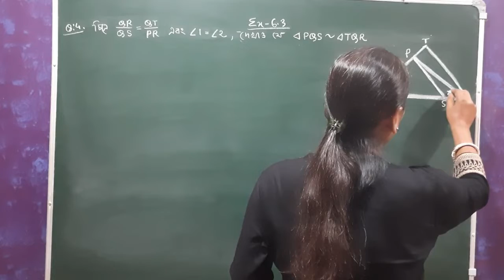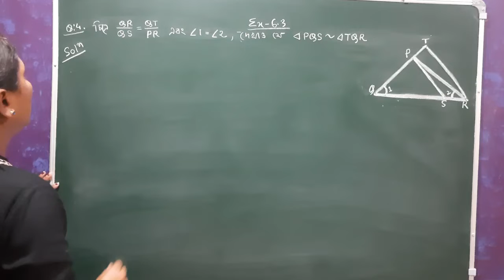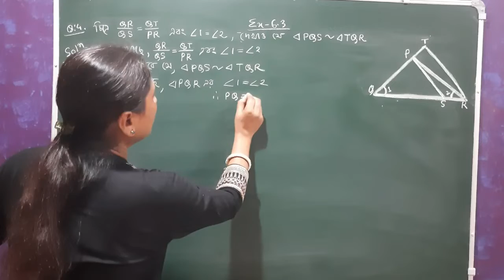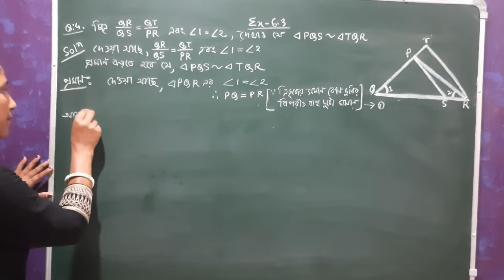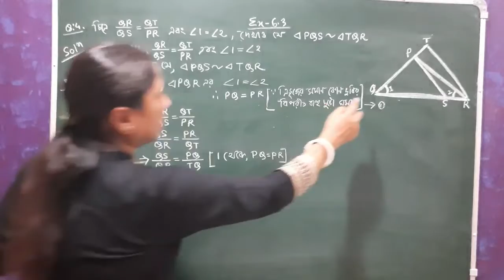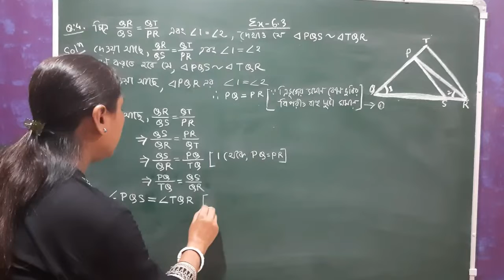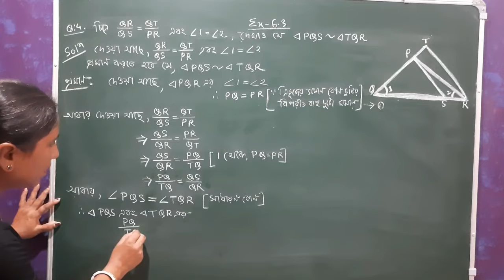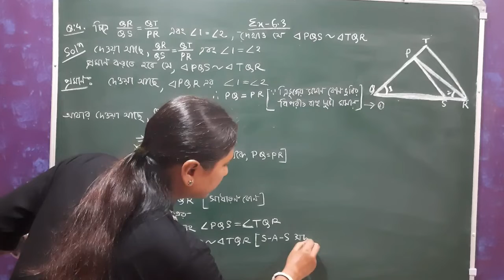Class X, General Maths, Ex - 6.3 ( Q. No. 4 ) Bengali Medium ( NCERT Solutions )